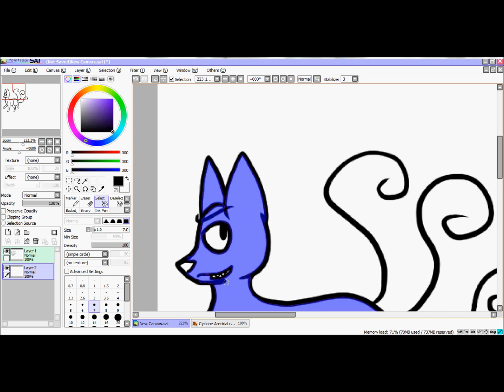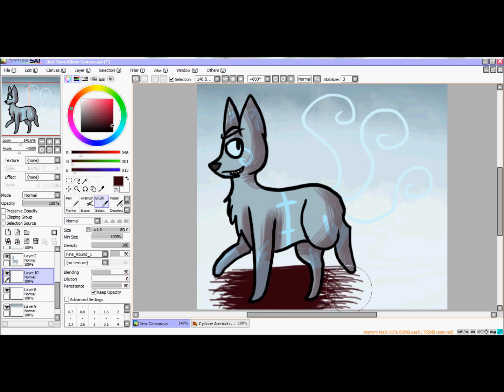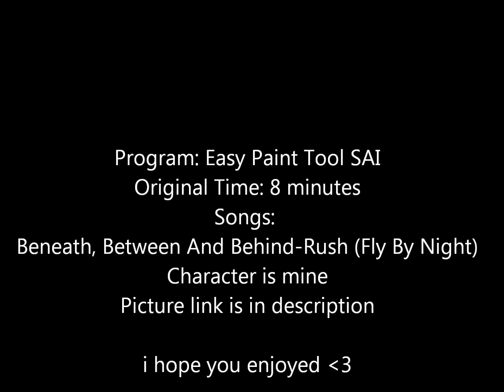Speedpaint-why do their shadows bow in fear?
omf a video guys
after 10 months of being without hypercam i got it back
and here is me testing it basically
also i stopped sketching so that process is not shown

so yeah!! i really hope you like it, since my style's changed a lot in almost a year